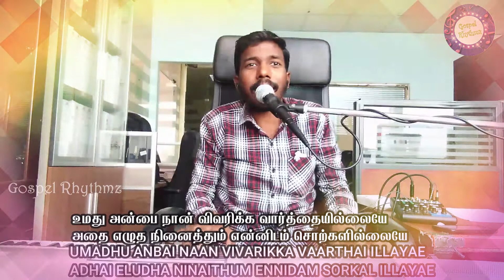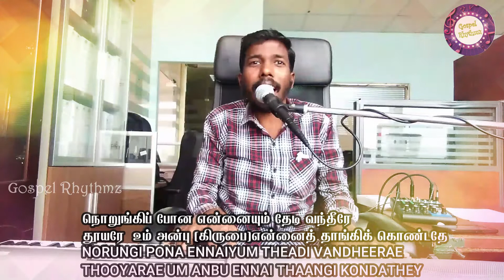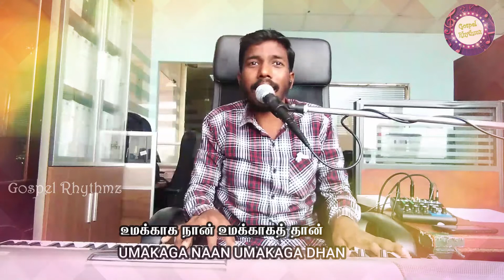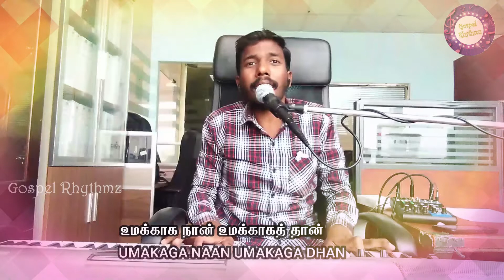UMAKAGA NAAN - உமக்காக நான்|UMMAI POL ENN MEL ANBU SELUTHA YAARUMILLAYAE|Bro.Prince Babu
WELCOME NOTE:

Greetings from Gospel Rhythmz. Thanks for visiting us. Let's be connected with gods love. Follow us for blessed messages and programs. THANK YOU

lyrics,tune&sung by :Jerlin Deborah

vocal By:Bro.Prince Babu

If you like to watch some songs please follow the link.

Published by Gospel Rhythmz

Mixed & Mastered Bro.Prince Babu